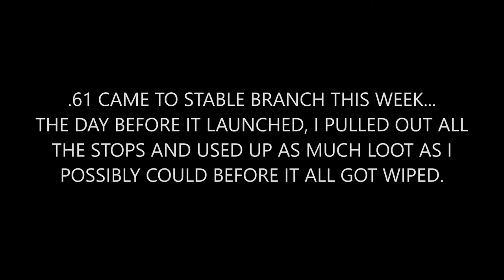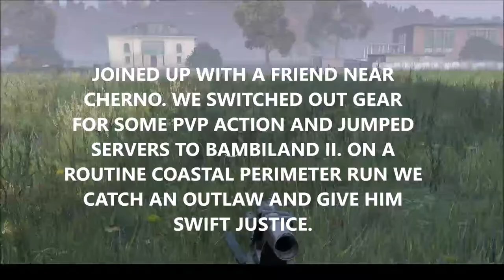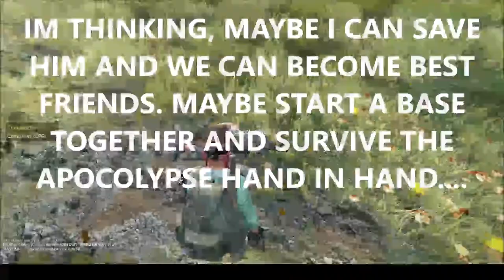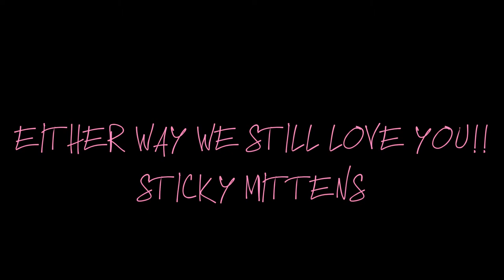DayZ Standalone - The Last Supper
This video is a compilation of events that take place on the last day the .60 patch was on stable branch DayZ servers. The entire video was shot with one character. I started at the Northwest Airfield moved to Myshkino, then to Cherno and Elektro, and finally back to the Northwest Airfield. These are the encounters I got into. I hope you enjoy:)